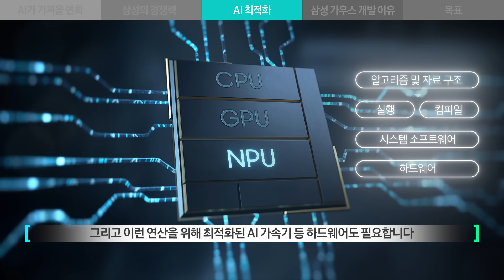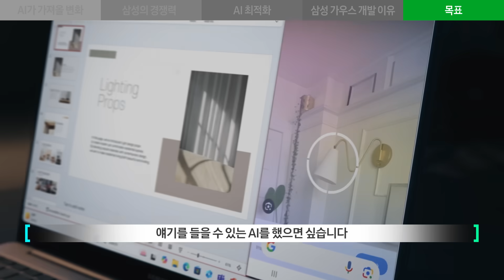AI는 거들 뿐?! 결국 답은 사용자 경험 [삼성 AI 톺아보기 EP.3]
삼성전자는 일상을 의미있게 변화시킬 수 있는 AI를 추구한다.
AI가 등장하기 이전에도 그랬듯이, 현재 AI라는 기술을 통해서도 소비자의 실생활에 도움이 되고 가치를 만들어 내는 것을 목표로 하고 있다.
온디바이스 AI부터 클라우드 AI까지, 자체 AI 모델 개발부터 긴밀한 파트너십까지, 삼성전자의 다양한 기술은 사용자 경험을 위한 수단이 된다.

이번 시리즈의 마지막 편에서는 삼성리서치 AI센터장 김대현 부사장이 소비자께 최상의 가치를 드리기 위한 삼성전자의 AI 전략을 직접 설명한다.

00:00 삼성리서치 AI센터 소개
00:33 AI 기술은 의미있는 기술인가?
01:39 AI 시대, 삼성전자의 경쟁력은?
03:00 삼성이 AI 모델을 효율적으로 만들 수 있는 이유
04:01 삼성이 자체 ‘삼성 가우스’을 개발하는 이유
05:12 삼성리서치 AI센터장의 목표